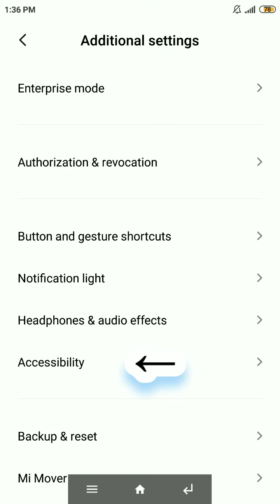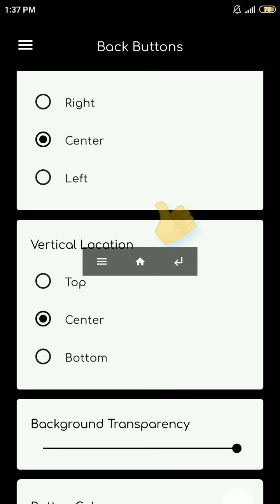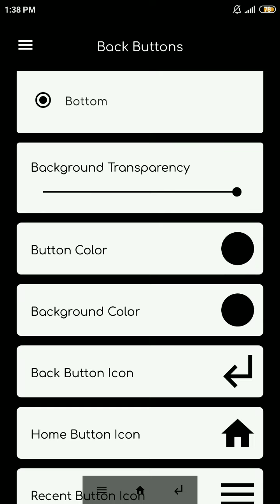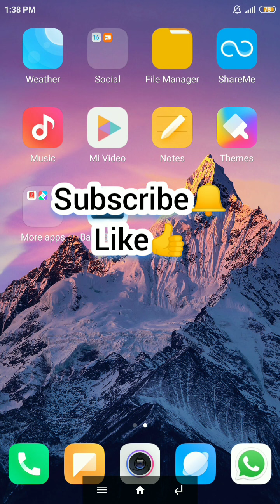Phone ke📱📲niche ke button kese set kare.How to set backbuttons📱📲Phone केनीचेकेbutton को setकैसेकरे।